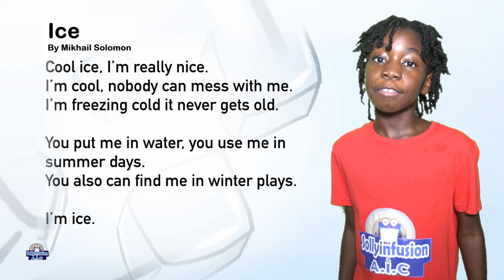Poem | Ice by Mikhail Solomon